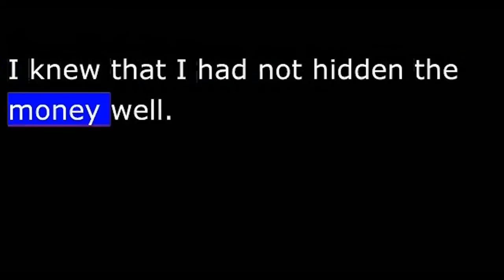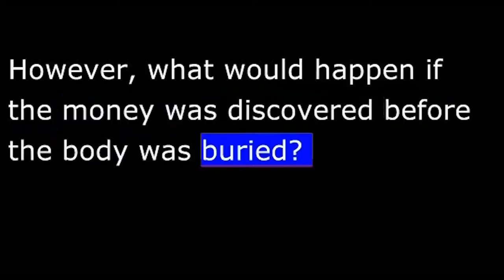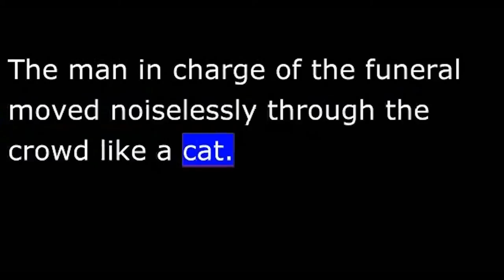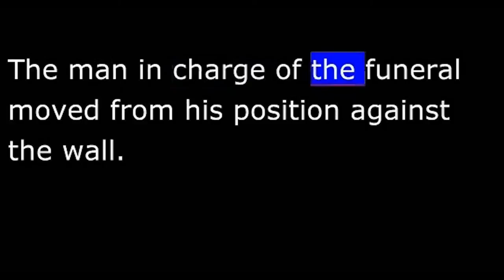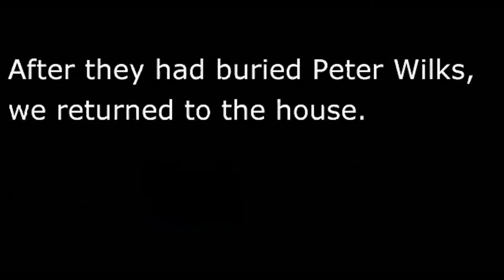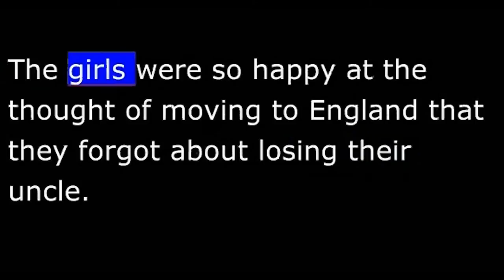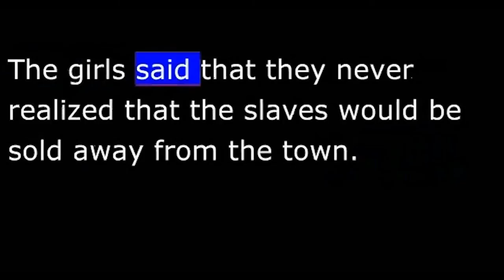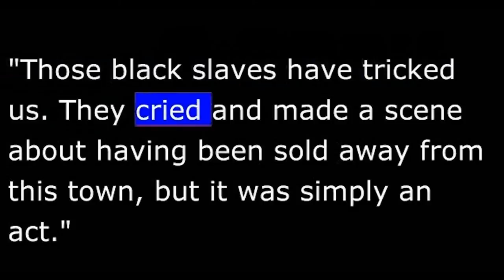Story - Huck Finn - 27 of 41 -The Funeral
Chapter 27 The Funeral
THE HOUSE WAS QUIET. I OPENED THE DINING ROOM DOOR SLIGHTLY and could see men sitting in chairs. They were asleep. I walked slowly into the living room where the body of Peter Wilks lay. Suddenly, I heard someone coming down the stairs. I didn't know what to do. There was no place for me to run. I quickly hid the bag of gold dollars under the body of Peter Wilks.   The only sound was that of quiet crying and the noises made by men blowing their noses—people always blow their noses more at a funeral than at any other time.The man in charge of the funeral moved noiselessly through the crowd like a cat. He never spoke; he moved people around, made space for those who arrived late, and made certain that everyone was com­fortable, but he did this all with nods and signs with his hands, not words. When he was satisfied that all was ready, he stood against the wall. Finally, the noise became so loud that he had to stop talking. No one seemed to know what to do.The man in charge of the funeral moved from his position against the wall. He made a sign to Hobson as if to say, "Don't worry—depend on me." Then he moved smoothly and easily along the wall, all the while not making a sound. All eyes in the room followed his move­ments. The noise in the basement grew louder and louder. Finally, the

man disappeared behind the door leading to the basement. We heard a loud whack, then a loud dog cry, and all was still. Hobson continued his talk. In a few minutes, the man returned from the basement, again moved smoothly and easily along the wall, returned to the same spot where he had been standing before, and said in a loud whisper, "He
had a rat!"
You could see that this was a great satisfaction to the people because naturally they had wondered what was troubling the dog. A small, helpful act like that was what made this man so well-liked in town.
When the Reverend Hobson had finished talking, the man in charge of the funeral left his position against the wall and came over to the coffin and closed the top. I didn't know if anyone had discov­ered the money. Was it really going to be buried with Peter Wilks?
After they had buried Peter Wilks, we returned to the house. I began to watch the faces of the king and the duke to see what I could learn. Did they know that the money was gone? Their faces told me nothing. They sat in the evening, talking to the people who were still at the house. The king said that they were eager to return to England, and would have to sell the property immediately. He said that he and his brother would be happy to take the girls home to England with them. The girls were so happy at the thought of moving to England that they forgot about losing their uncle. It made my heart sick to see them being lied to again.
The very next day, the king decided to sell the house, the tan­nery, and the black slaves. The slaves were being sold immediately— the two sons were sold to a family living up the river in Memphis, Tennessee, and their mother was sold down the river to New Orleans. The three sisters and the black slaves cried and cried when the time came for them to separate. The girls said that they never realized that the slaves would be sold away from the town. Many people in the town were angry that the mother and her two sons were going to be sepa­rated in this way.
The following morning the king and the duke entered my room

very early and I knew that there was trouble.
"Were you in my room two nights ago?" asked the king.
"No, I wasn't even near your room since the girls took us there that first day."
"Well, did you see anyone go in there?"
"Not that I can remember."
"Stop and think."
"Well, I did see two black slaves go in there on the day of the funeral. I was walking down the stairs and I saw them go in the king's room."
"What did they do in there?"
"Nothing that I could see. I thought that they were simply clean­ing the room."
The duke had a strange smile on his face. "Those black slaves have tricked us. They cried and made a scene about having been sold away from this town, but that was simply an act."
"Is something wrong?" I asked.
"This is not any business of yours. You keep your mouth shut. You know nothing about any of this." Then the duke shouted at the king, "This is your fault. I knew that we should have left with the money. But you wanted to wait until you sold the property."
The king did not like these remarks and said the fault was mine. He said that I should have come to him immediately when I saw the black slaves leave his room. I didn't mind his saying this. I knew that they wouldn't try to search for the money and they really couldn't harm the black slaves either.